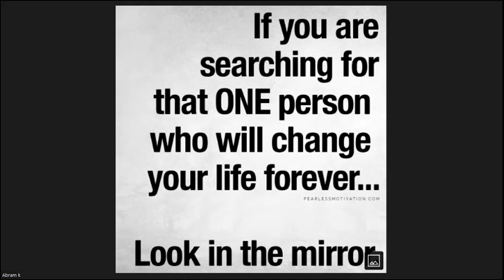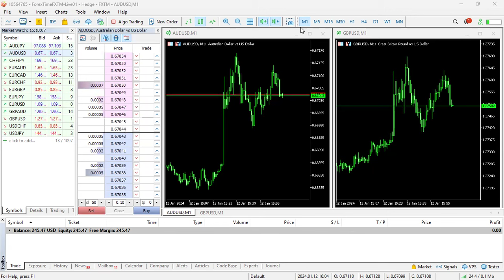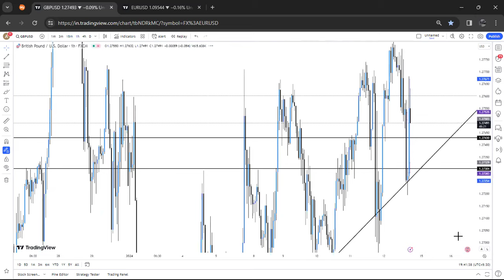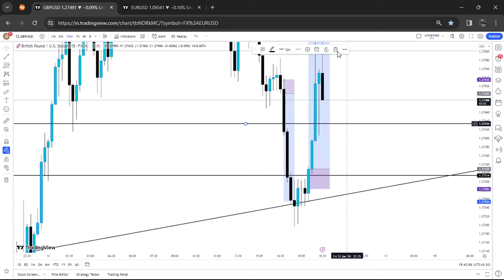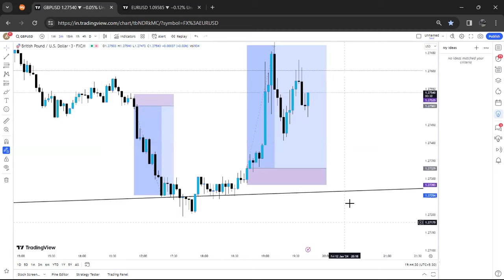Day one 100$ to 10,000 forex trading | malayalam